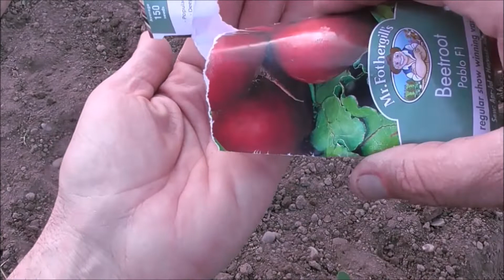GROWING BEETS FROM START TO FINISH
In this video we show you how to grow perfect beets from start to finish.

If you've liked this video you may be interested to see some more